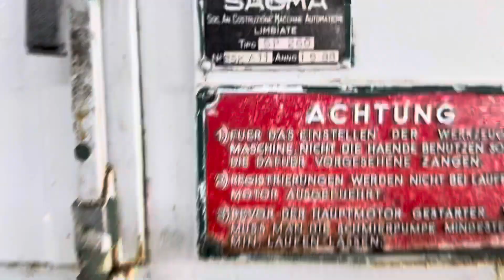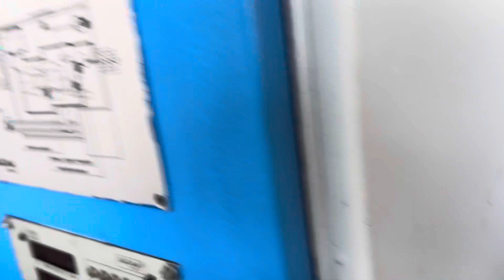* STEINFELS KG * has for sale one Sacma SP260 5 die 5 blow header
M08E/8855 - 5 die - 5 blow transfer header (second-hand)
make: SACMA - type: SP260 - year of construction 1988

diameter range   10 mm
number of dies   5
number of stations (incl. cut off)   6
cutting length   85 mm
shaft length under head   65 mm
output - pieces/min   275
press power   76 to
option until
weight    12000kg

Price ex works EUROPE                            on request

The pictures of this machine you are able to find under the following link in the web:

These are machines from well known manufacturers they all in nice condition.